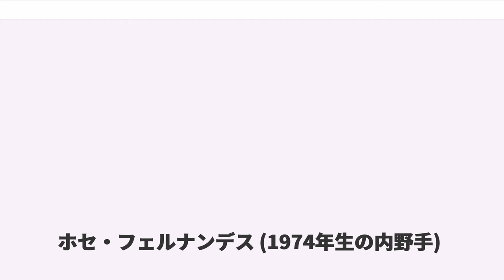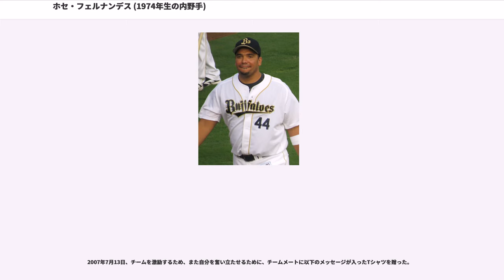ホセ・フェルナンデス (1974年生の内野手)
ホセ・マヨバネクス・フェルナンデス・ロハス（José Mayobanex Fernández Rojas, 1974年11月2日 - ）は、ドミニカ共和国ラ・ベガ州コンセプシオン・デ・ラ・ベガ出身の元プロ野球選手（内野手）。右投右打。

エバンジェリスコ工業高校を卒業後、マドレ・イ・マエストラカトリック大学に入学。1993年にモントリオール・エクスポズと契約。以降5年間はマイナーリーグでプレーし、からエクスポズ傘下のAAA級オタワ・リンクスで三塁手としてレギュラー出場した。

1999年7月に怪我で離脱したマイケル・バレットに代わってメジャー初出場。同年は8試合にメジャー出場し、メジャー初安打も記録。のメジャー出場は無かったが、にはアナハイム・エンゼルス傘下のAAA級ソルトレイク・スティンガーズで打率.338・30本塁打・114打点を記録。2年ぶりのメジャー出場を果たし、13試合に出場したが目立った成績は残せなかった。

、SKワイバーンズに入団し、打率.281・45本塁打・107打点を記録した。韓国では現地の発音からペルナンデスと呼ばれた。この年の本塁打数(45)は2015年ヤマイコ・ナバーロに抜かれるまで、1999年のダン・ローマイヤー（ハンファ・イーグルス）と並ぶ韓国プロ野球の外国人シーズン本塁打数タイ記録であった。オフに年俸契約で交渉が決裂し、SKを退団。SK退団後はメジャー復帰を目指してピッツバーグ・パイレーツのスプリングトレーニングに参加した。

シーズン開幕直後の4月、千葉ロッテマリーンズに入団し、背番号は「42」に決まった。

は4月中旬よりクリーンナップに定着し、シーズンを通して126試合に出場。打率.303・32本塁打・100打点・OPS.947を記録。来日1年目ながら日本の野球に適応し、3割30本100打点をクリアする好成績を残したがボビー・バレンタイン新監督からの評価は低く（「守備が疑問。指名打者だけなら構想には入れない」とのこと）、李承燁の獲得もありオフの11月28日に自由契約となる。

の開幕前に西武ライオンズに入団。背番号は伊東勤の「何でも1番になってほしい」という願いから1に決定した。前年を上回る132試合に出場し、打率.285・33本塁打・94打点・OPS.887を記録。プレーオフでは全8試合で満塁本塁打1本を含む4本塁打を放ち、チームの2年ぶりのリーグ優勝に貢献。中日ドラゴンズとの日本シリーズでは打率.310・1本塁打・6打点・OPS.858の成績を残し、チームは12年ぶりの日本一に返り咲いた。

は復帰したカブレラが4番の座を守り、同じ三塁手の中村剛也や石井義人の活躍もあり指名打者での出場が多かった。来日以来最少の120試合の出場ながら、打率.293・26本塁打・OPS.911を記録したが、オフの12月2日に自由契約となった。

2005年12月13日に東北楽天ゴールデンイーグルスと契約。背番号はロッテ時代と同じ「42」に決まった。

は開幕からほぼ年間を通じて4番に座り、交流戦では35試合で打率.331・12本塁打・37打点・OPS1.089を記録し、最終的には打率.302・28本塁打・88打点・OPS.911を残した。パシフィック・リーグ三塁手部門にてベストナインを受賞。球団創設以来初の個人タイトルを獲得した。オフに背番号を「17」に変更。「ドミニカ・アメリカでも付けたことがある番号だったので、特別な思い入れがあった」とのこと。

4月1日の対オリックス・バファローズ戦（フルキャストスタジアム宮城）では、3回裏に1イニング2本の満塁本塁打が出たが、1本をフェルナンデスが打った（もう1本は山﨑武司）。しかし、前半戦で打率.250を下回り、夏場でも一向に調子が上がらず、自身も「人生最大のスランプ」と漏らす程の低空飛行が続いた。オールスター明け以降は11本塁打・43打点と復調し、8月は打率.279・6本塁打・21打点の成績で月間MVPを獲得。8月以降は打率.350を残した。5年連続20本塁打を...